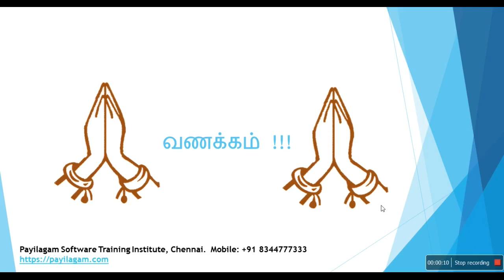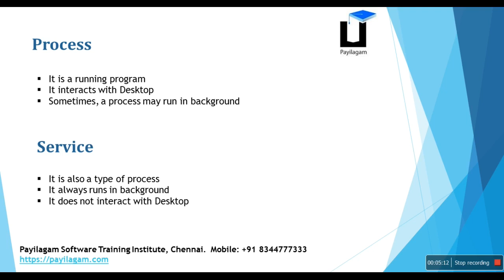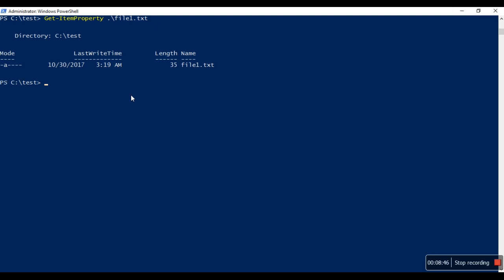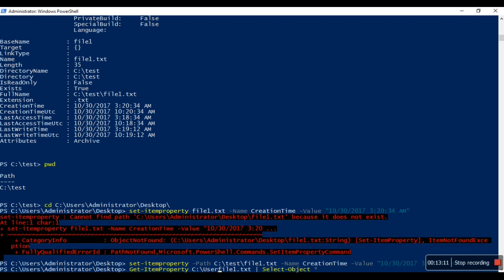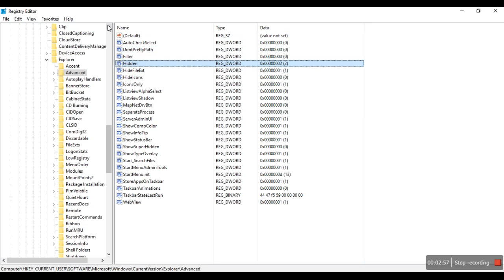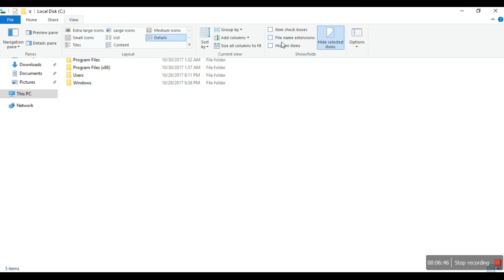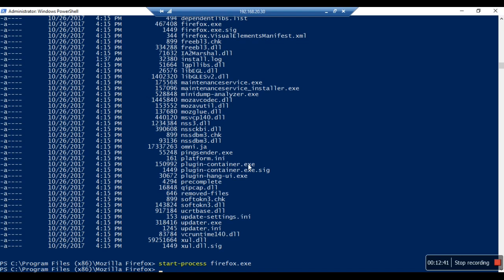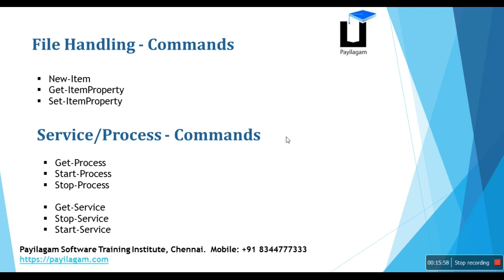Powershell in Tamil - Chapter 2 - File, Process and Service handling in Powershell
In this video, you can learn below things

1. File handling
2. Windows registry handling
3. Process handling
4. Service handling